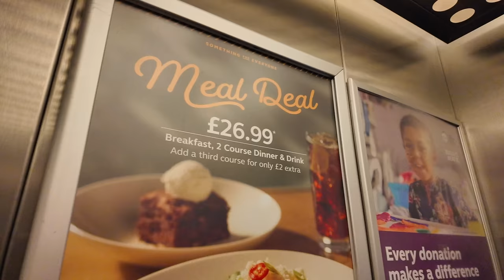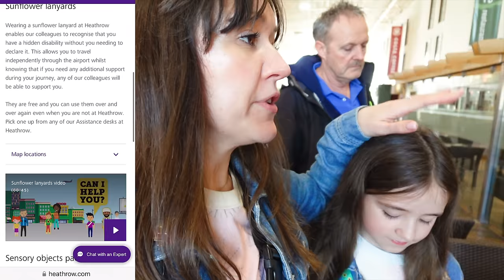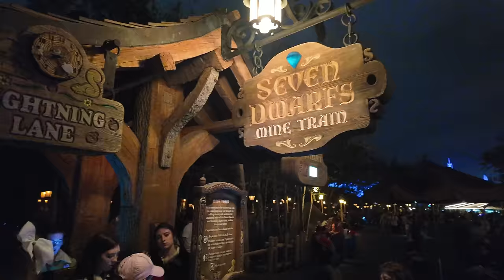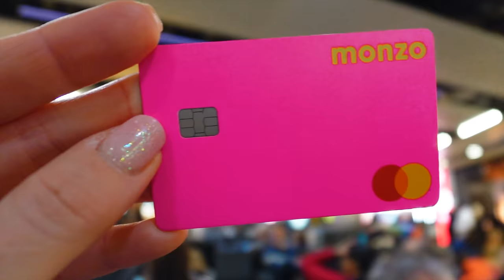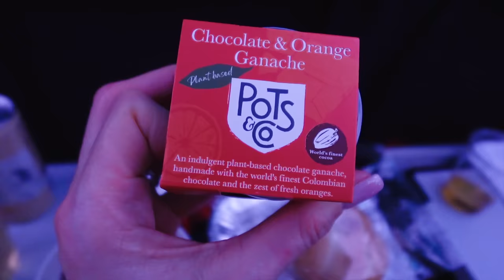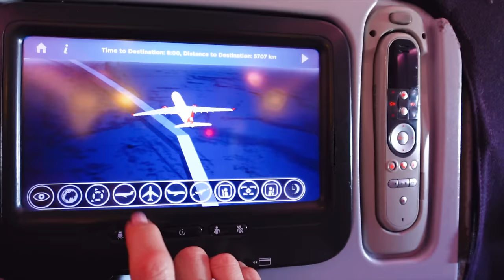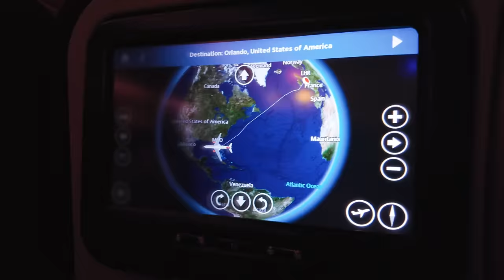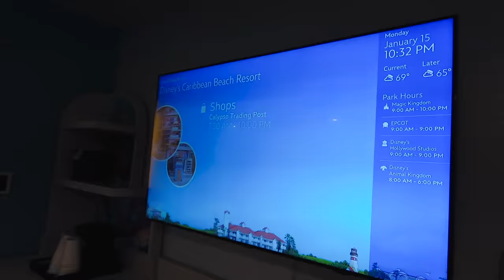Travel Day To Walt Disney World Florida Flying With Virgin Atlantic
It's travel day to Walt Disney World! We start our day in the Premier Inn T2 & T3 on Bath Road in London, have breakfast and share our outfits oft he day before getting a taxi (and sharing the costs) to Heathrow Terminal 3. We check out luggage in with Virgin Atlantic and talk about the sunflower lanyard system that we use in the airport when travelling with our children with autism. We clear security and answer some questions sent in by subscribers before boarding our Virgin Atlantic flight from Heathrow LHR to Orlando MCO.

How will our children cope with a long flight lasting over 10 hours? And why were we so surprised with the Virgin flight?

Then as we arrive in Orlando we run into a big problem, before we finally arrive at our Walt Disney World Resort, Caribbean Beach. There's time for a quick room tour before collapsing into our Disney World beds.

I hope you enjoy this travel day vlog, packed with excitement, tips, drama and magic.

Chapters;

00:00 Coming up
00:13 It's travel day!
02:40 Premier Inn breakfast
03:18 Outfits of the day
04:10 Kids activity books
09:14 Transport from premier Inn to Heathrow Airport
12:29 Heathrow Terminal 3
13:29 We're airside!
15:31 Answering your questions
24:58 Travel money
26:10 To the plane!
26:50 On the plane
29:48 Plane snacks
31:39 Plane meals
35:20 Kids plane activities
36:41 Our experience with Virgin Atlantic with kids
38:48 What I'm watching
39:55 Special moments for the kids
41:49 Colder than the moon
45:10 More plane meals
45:50 Crew member Bella
47:00 we are landing in Florida
47:30 Meeting the pilot
48:05 MCO!
48:24 Disaster
49:06 Mears Connect to the rescue
53:35 Our Walt Disney World Resort
54:23 Caribbean Beach Room Tour